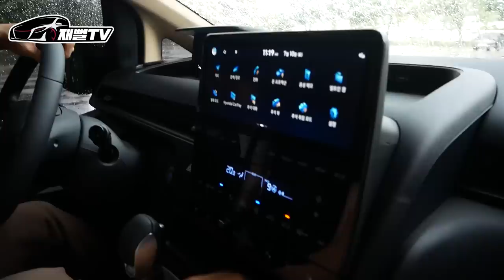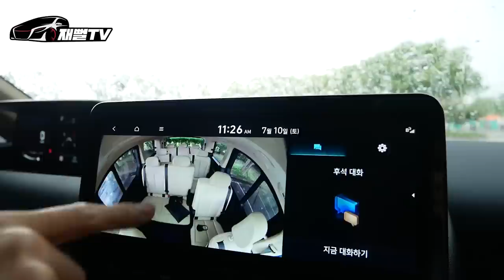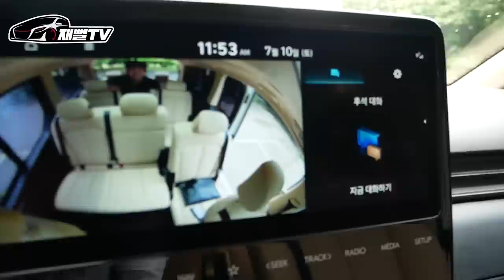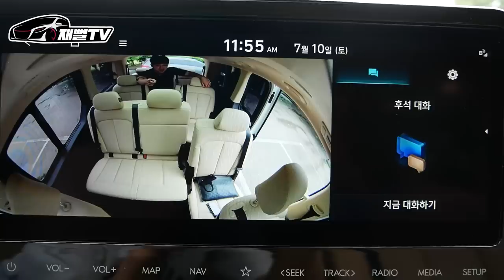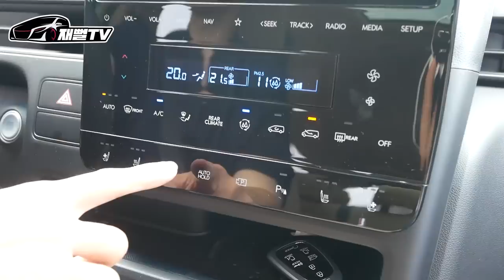스타리아 디젤 산 분들 어떡하지? 승차감 비교가 안되네 (투어러 11인승 lpg)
스타리아 lpg 모델을 타봤습니다. 디젤과는 비교도 안되게
정숙하고 6기통이라 잘나가고 승차감이 비교가 안되요
디젤보다 lpg가 물건이네요!